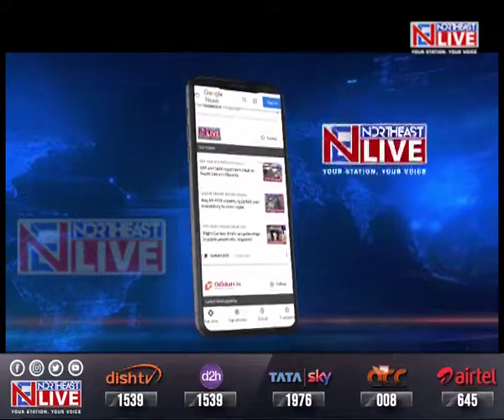दलालराज : असम पुलिस ने 242 दलालों को किया गिरफ्तार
Assam | असम में हिमंत विश्व शर्मा की सरकार बनने के बाद से प्रदेश में दलालराज के खिलाफ पुलिस का अभियान जारी है। माटी दलाली और DTO कार्यालयों में दलालों के खिलाफ अभियान के बाद अब पुलिस ने थानों के बाहर याचिका लिखने के नाम पर हो रही दलाली के खिलाफ बड़ी कार्रवाई की है। केवल एक रात में राज्य के विभिन्न इलाकों से 242 ऐसे दलालों को गिरफ्तार किया गया है। जिसमें केवल कामरुप जिले से 37 शामिल है। कामरुप के अलावा ग्वालपाड़ा जिले से 13, नगांव से 12, जोरहाट से 9, लखिमपुर से 8 और धुबड़ी तथा विश्वनाथ जिले से 7-7 याचिका लिखने वाले दलालों को गिरफ्तार किया गया है।